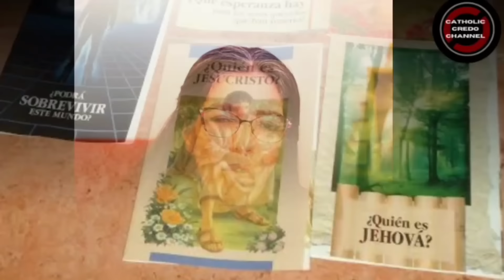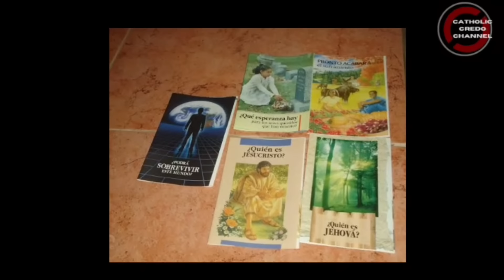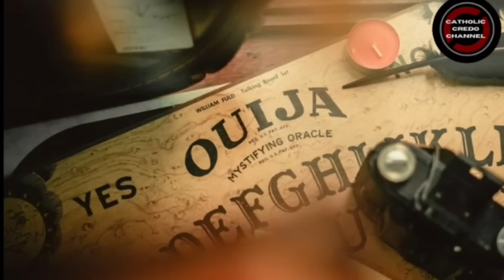Tidak Tahan Mendengar Doa Salam Maria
Tidak tahan mendengar doa Salam Maria Priscilla Locke yang keluar dari gereja Katolik mengalaminya dan Tuhan kembalikan dia ke gerejaNya